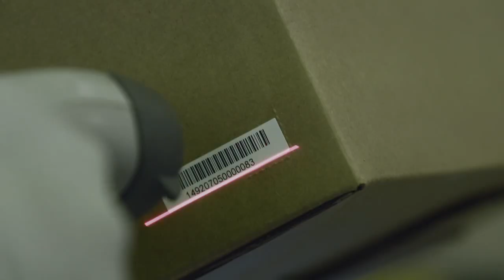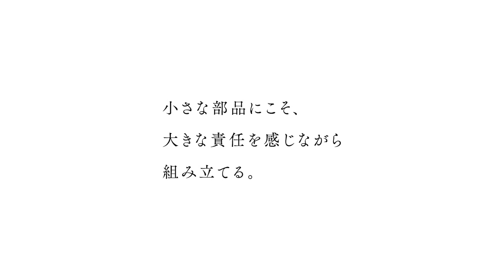「マウスのパソコンが、できるまで」 | マウスコンピューター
長野県飯山市の美しい自然の中で、一台一台ていねいに手づくりされるマウスのパソコン。お客さまにお届けするまでの製造プロセスを追った、メイキングムービーです。